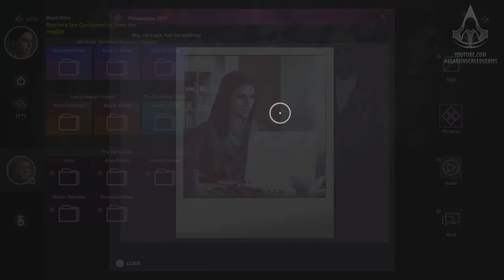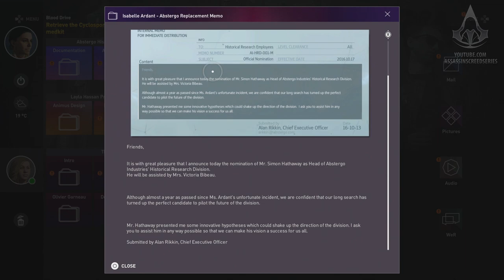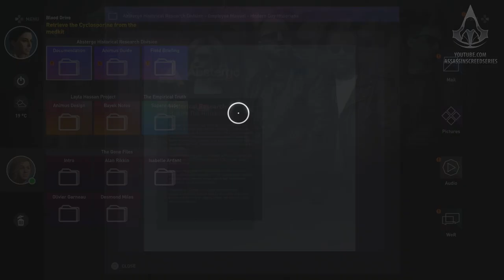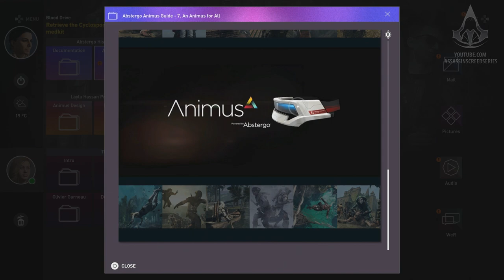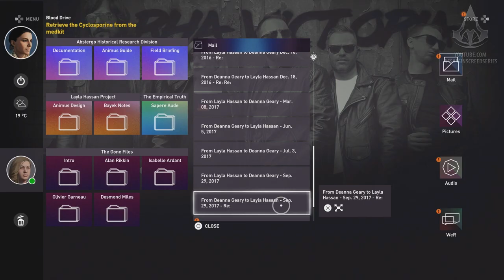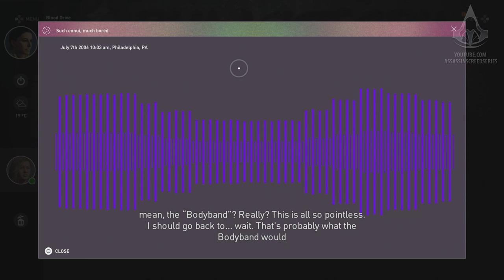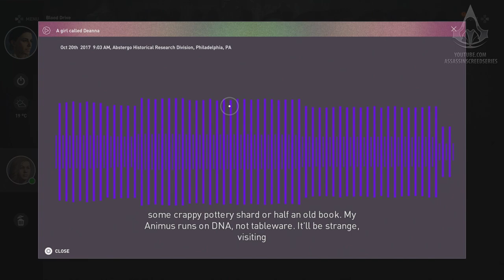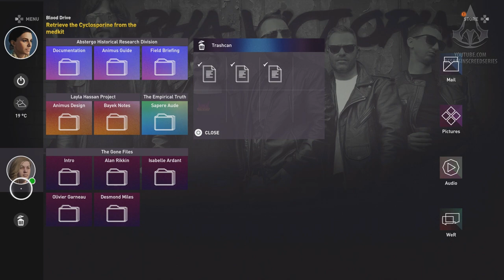Assassin's Creed Origins - Present Days - Blood Drive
Assassin's Creed Origins guide / mission walkthrough in full HD (1080p) with Full 100% Synchronization - Present Days - Blood Drive

Wake Up Layla.

Achievements / Trophies unlocked:

- None

Video recorded on: Sony PlayStation 4 Pro

About Assassin's Creed: Origins

Journey into Ancient Egypt, the most mysterious place in history, during a crucial period that will shape the world.

Discover the secrets behind the Great Pyramids, forgotten myths, the last pharaohs, and – engraved in long-lost hieroglyphics – the origin story of the Assassin's Brotherhood.